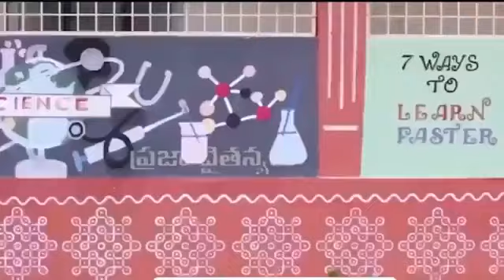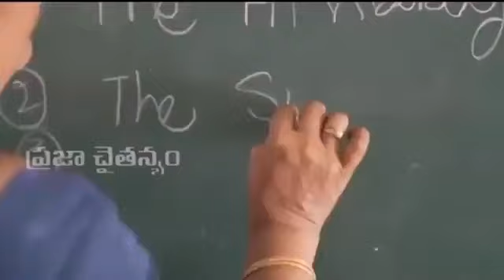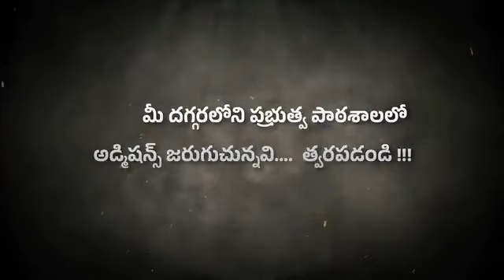1... 1... 1...2... 2... 2...3... 3... 3... 🔥మీ స్టైల్ లోనే కొడతాం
Video from MANSOOR ASBN YSRCP